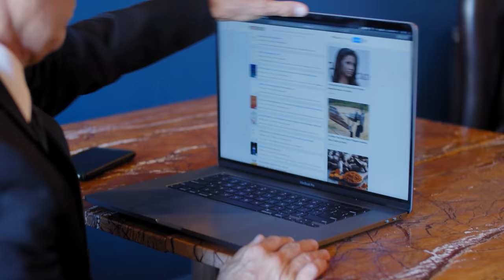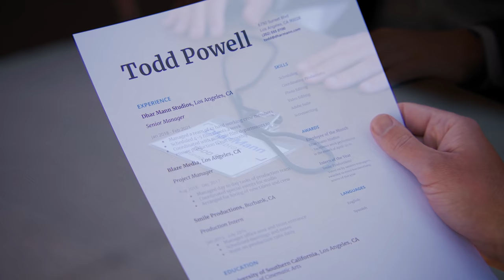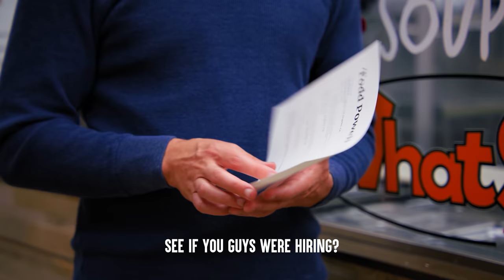Rich People WON'T TIP For PIZZA, They Instantly Regret It PT 2 | Dhar Mann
CHAPTERS
00:00   CEO Catches Homeless Man Stealing Pizza
03:14   Customer Shames Fast Food Worker
08:25   Gold Dumps Her Broke Guy
19:00   This Poor Kid Can't Buy His School Lunch
24:15   Recommended Video To Watch Next